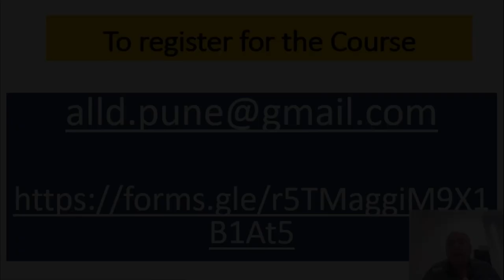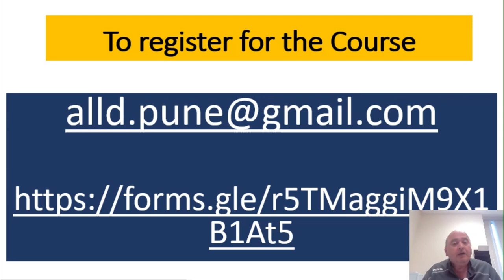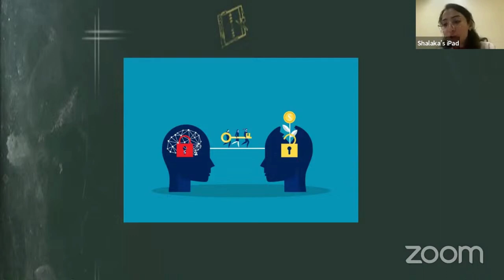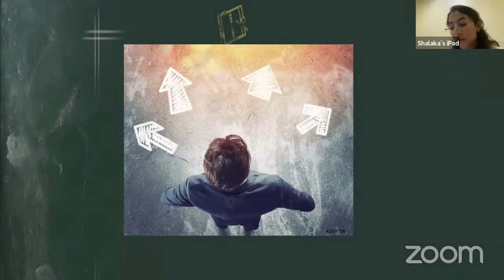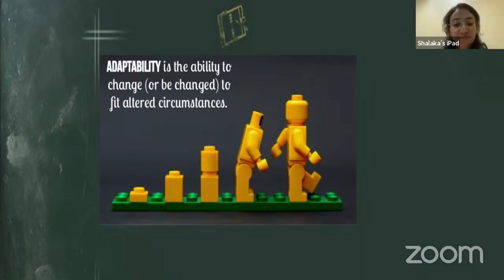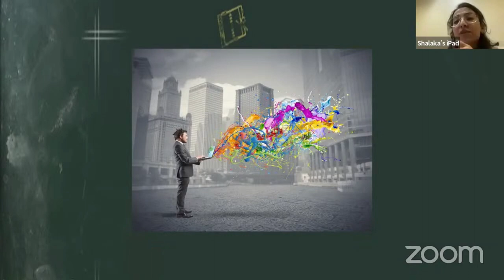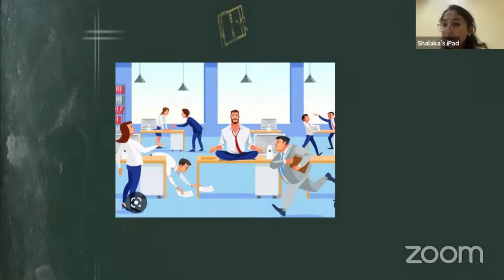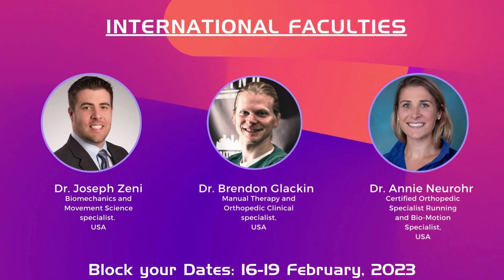PHYSIO TV TALK | LITTLE MASTER SERIES by Dr. Bhakti Khandediya on "Need of Physio plasticity"